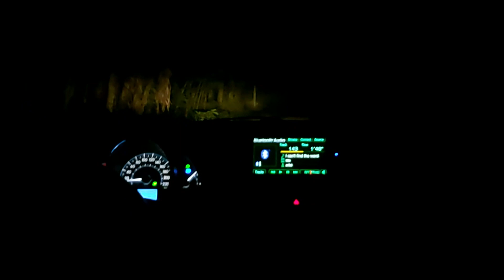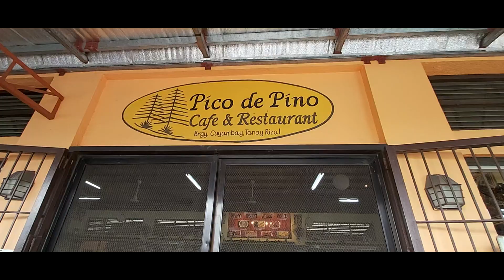Mt. Maynuba (Tanay, Rizal)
We went to one of the famous mountains in Tanay, Rizal. The hike was very challenging.

This will help me produce more videos and travel more place around the world. In return, enjoy the following perks:

- Watch Ad Free versions of my Youtube videos
- Exclusive patron-only posts